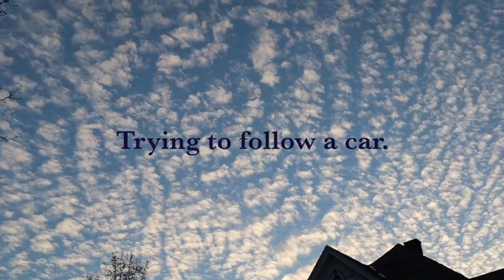Making Scenes with Leah pt. 1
This video is about miniature car scenes, as if they are arial!